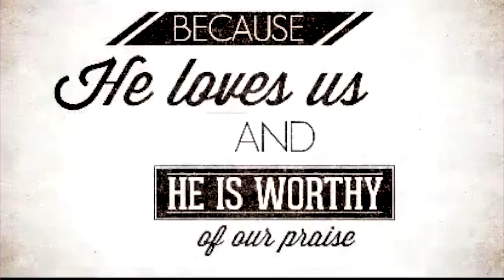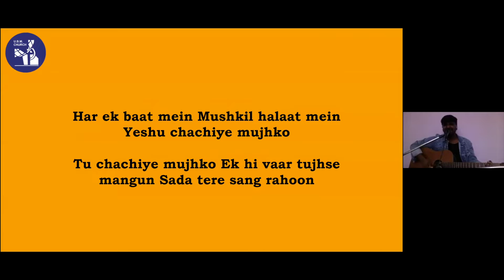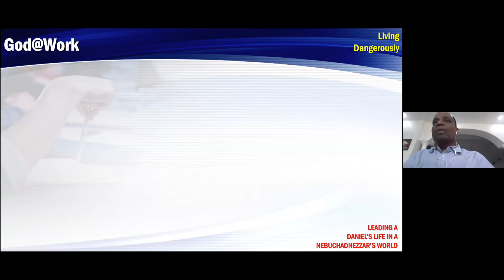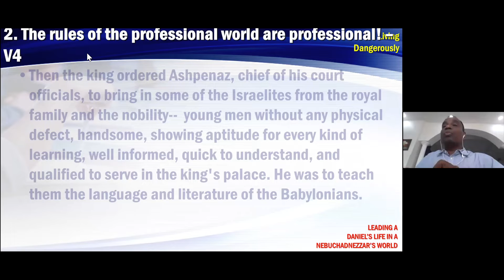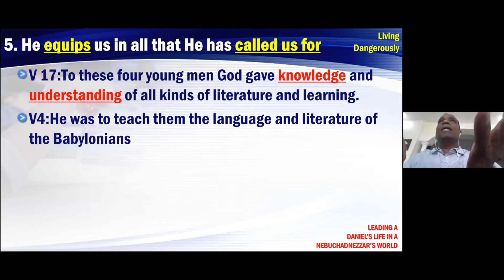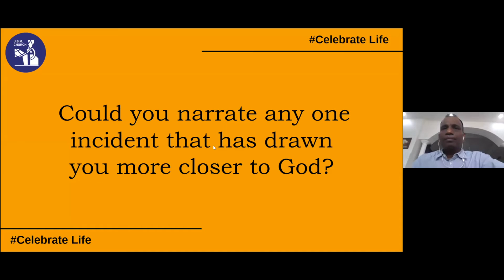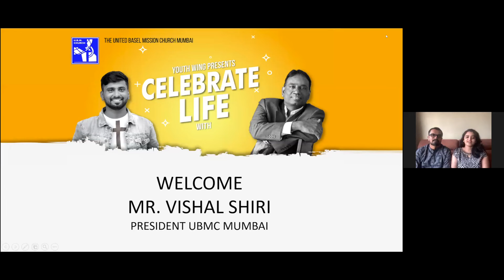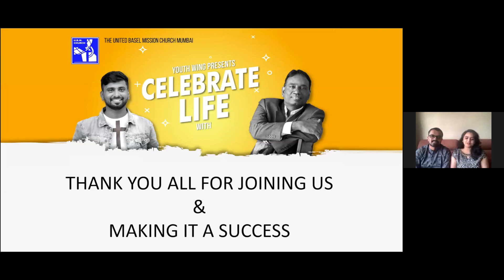Celebrate Life Virtual Youth Conference with Anand Pillai and Selvam Nadar | 24th May 2020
Life should not only be lived, it should be Celebrated..!

Join us as we Celebrate Life with Anand Pillai and Selvam Nadar.

The theme of the conference is: Leading Daniel's Life in a Nebuchadnezzar's World